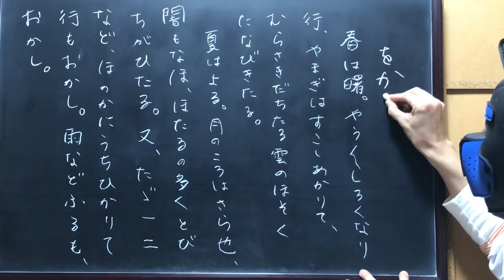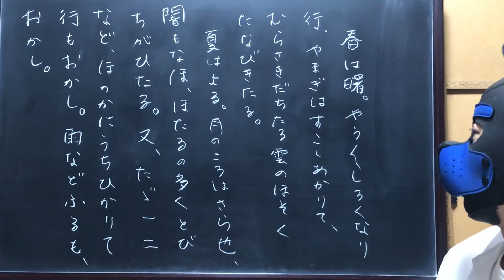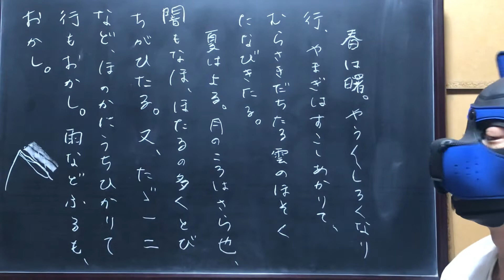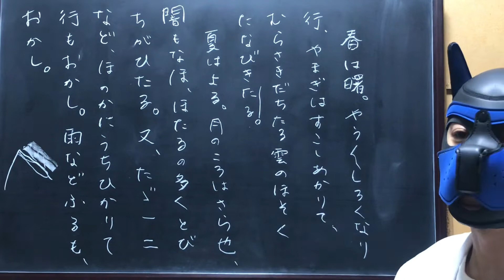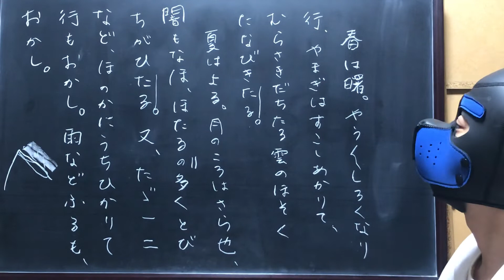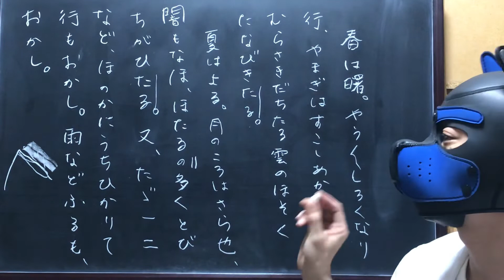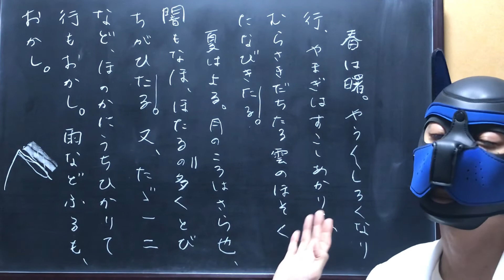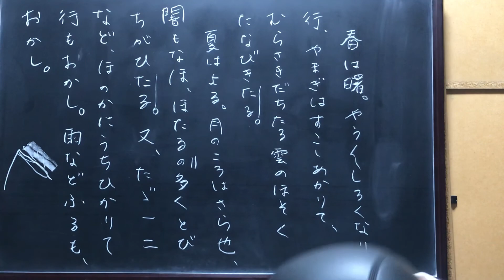#94【古文】「枕草子」第一段（春･夏）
｢春はあけぼの…」で有名な「枕草子｣第一段のうち、「春」と「夏」の部分について説明してみました。

《使用したテキスト》
新 日本古典文学大系　「枕草子」
渡辺実 校注　岩波書店

《わかりやすい現代語訳本》
「桃尻語訳 枕草子 上・中・下」
橋本治 著  河出文庫

【月曜・水曜・金曜日18時に更新します】

できるだけ「わかりやすい」ことを心がけているつもりですが率直な感想などをコメントにくださるとうれしいです。

また、「リクエストくださった件は全て応えていこう」という意気込みで取り組んでいますので、些細な疑問でも、リクエストでも、コメント欄に書き込んでくださるか、TwitterにDMくださればお応えさせていただきます。

いろいろやらかしているところもありますが、その点は『人間らしいなあ』くらいの気持ちで見守ってくださると幸いです。動画内での誤り等はコメント欄にて《訂正》させていただいておりますので、ご了承くださると幸いです。申し訳ございません。